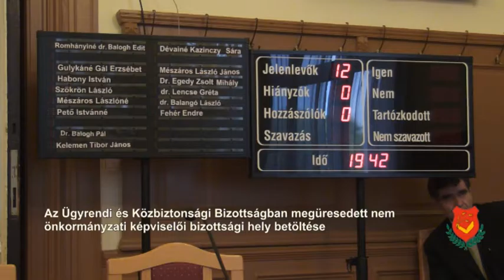Abony Képviselő-testületi ülése 2016. június 30. 26 napirend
Abony Város járdaépítési koncepciójának meghatározása